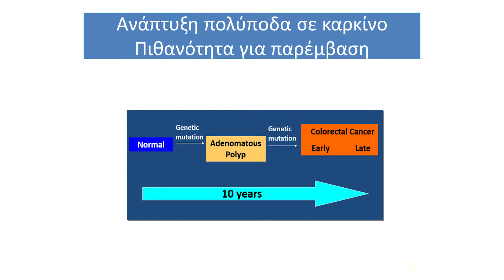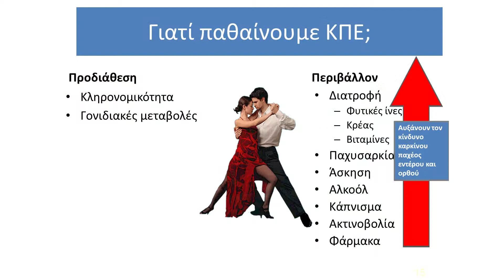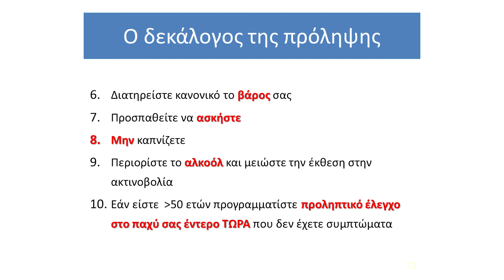2019 02 27 Καρκίνος παχέος εντέρου: από την πρόληψη στην επιτυχημένη θεραπεία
Ομιλία από τον Χρίστο Ι. Παπαδημητρίου, MD, PhD, παθολόγο–ογκολόγο, καθηγητή Ιατρικής Σχολής ΕΚΠΑ, διευθυντή Ογκολογικής Μονάδας Αρεταίειου Νοσοκομείου και τον Θεοδόσιο Θεοδοσόπουλο, αναπληρωτή καθηγητή Χειρουργικής ΕΚΠΑ, Αρεταίειο Νοσοκομείο